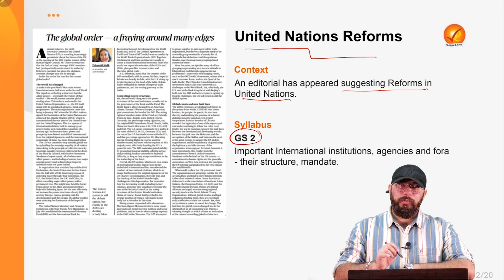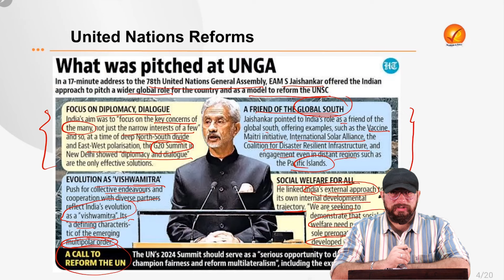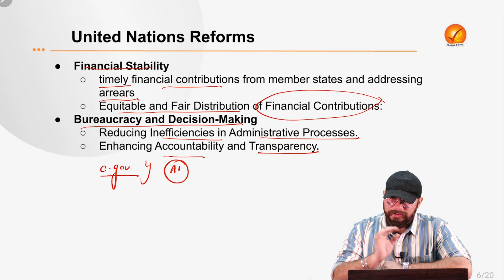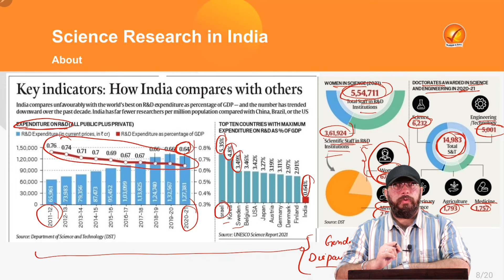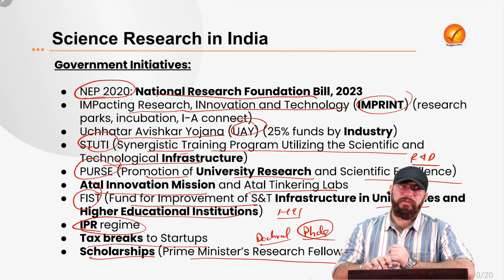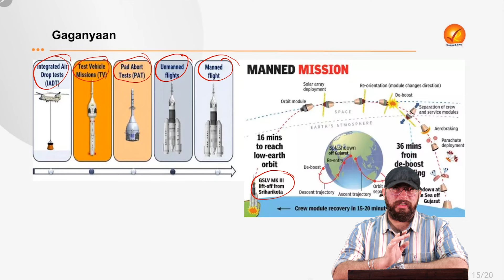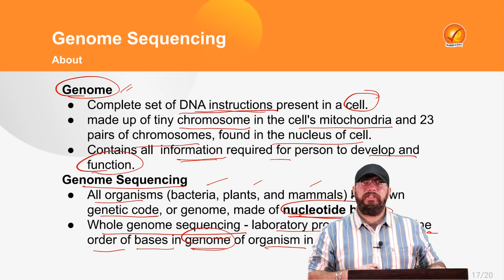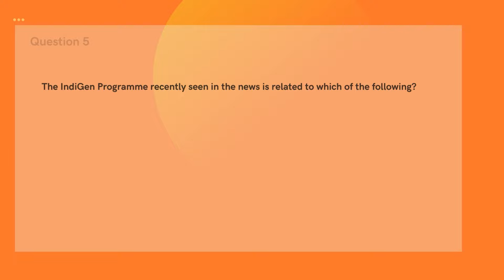The Analyst | 28th February 2024 | Vajiram & Ravi | Daily Newspaper Analysis | Current Affairs Today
00:00 Introduction

00:41 United Nations Reforms

10:47 Science Research in India

20:16 DGCA

23:03 Gaganyaan

27:10 Genome Sequencing

34:14 Quiz